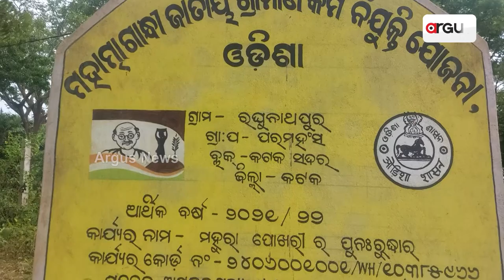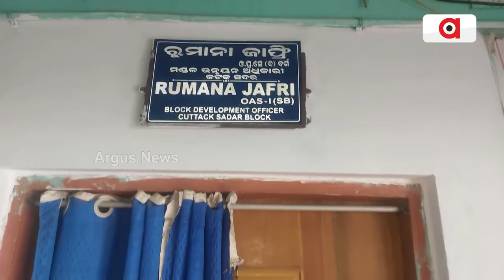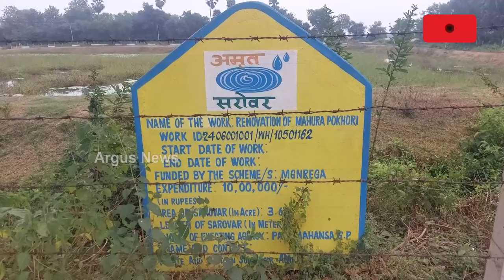Massive Corruption Has come To Light In Amrit Sarovar's Scheme || Argus News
Massive Corruption Has come To Light In Amrit Sarovar's Scheme.

ଶାଗ କିଆରୀ ପାଲଟିଛି ମହୁରୀଆ ଗାଁ ପୋଖରୀ || Amrut Yojana